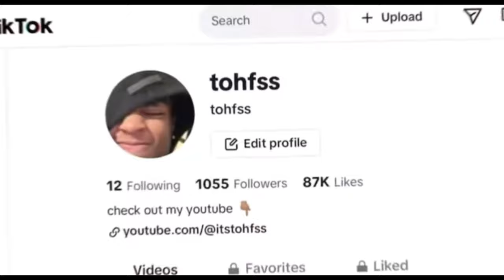They Kicked Me Out…